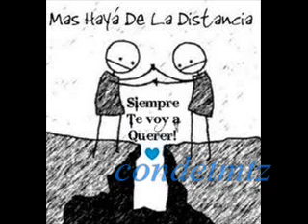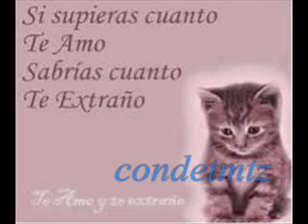mariposa traicionera--el gran lider--:'(:(:'(-N H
el gran lider---mariposa traicionera-:(:'(:(__N H